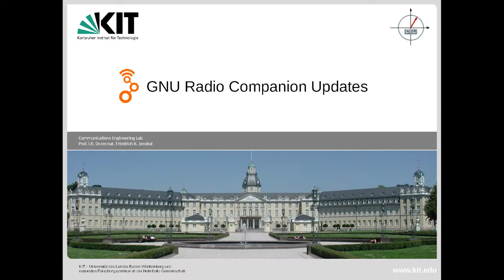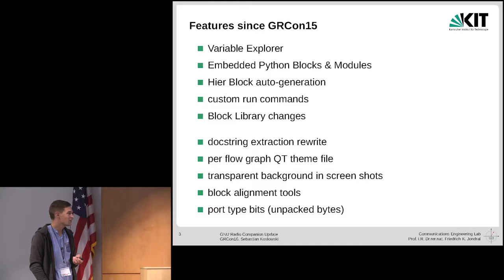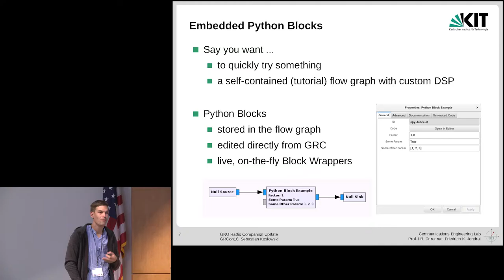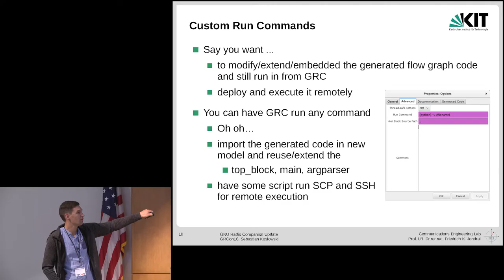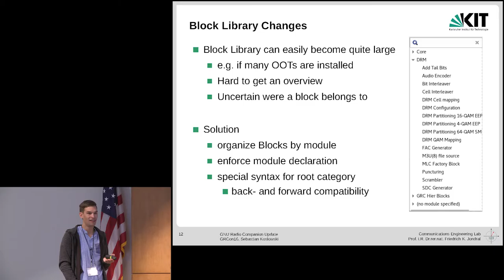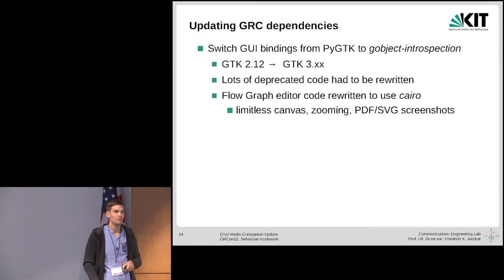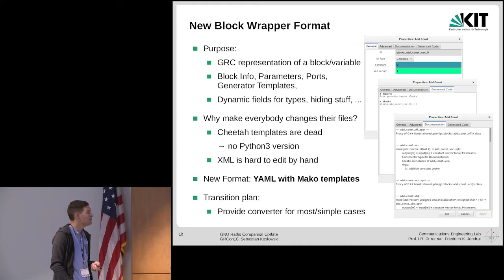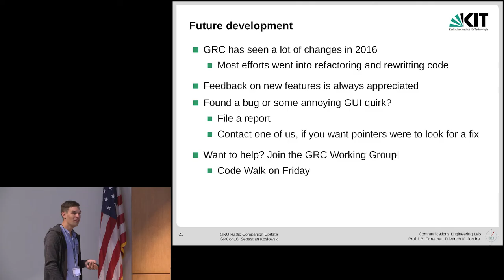GRCon16 - GRC Update, Sebastian Koslowski